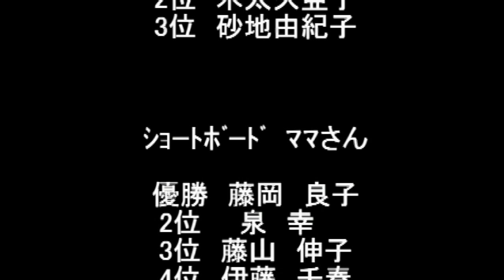MermaidCup 10th vol.1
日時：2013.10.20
開催場所：青島グランドホテル前